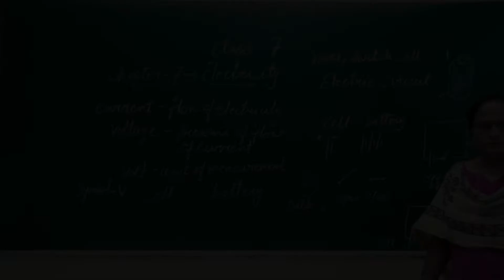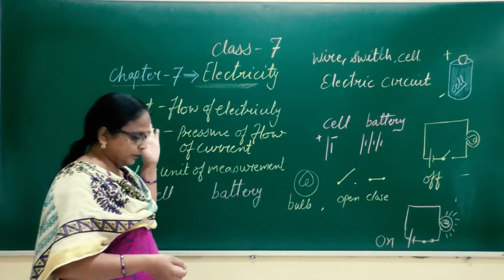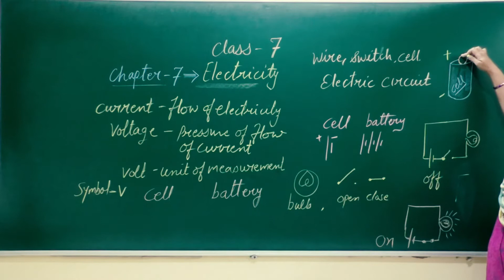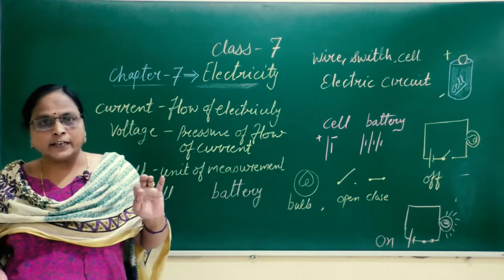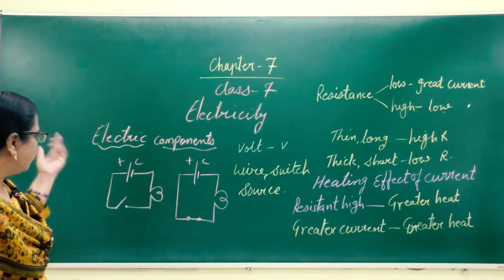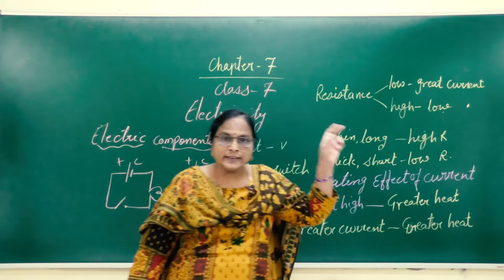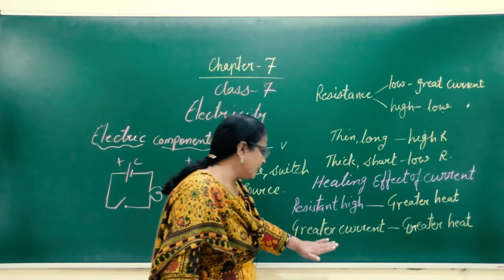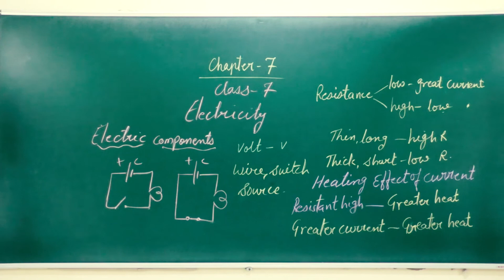Class-7th Science Chapter-7 Electricity Video-3